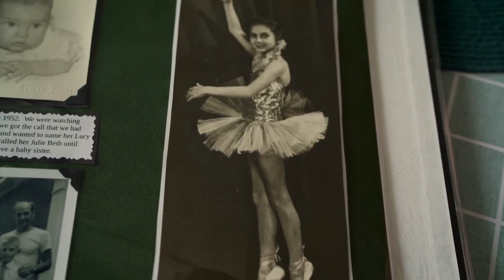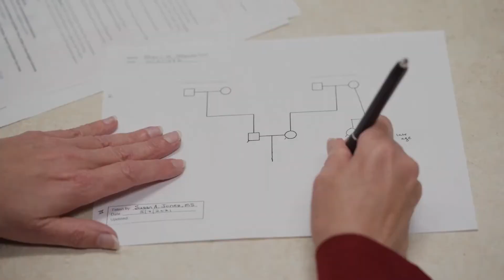Learning with National Leaders: Breast & gynecologic cancers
Gain power and insight into your personal health with the knowledge of National Leaders in Cancer. Watch this informative, virtual discussion with Washington University Physicians as they cover the latest advances in breast and gynecologic cancer prevention, screenings, research and treatment. Our knowledge is our power.